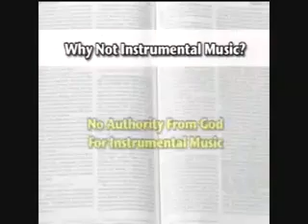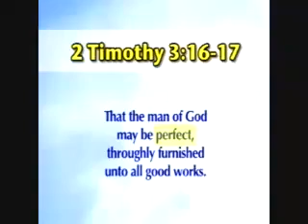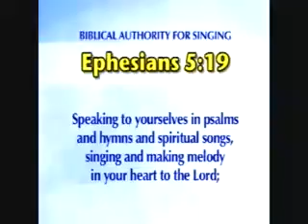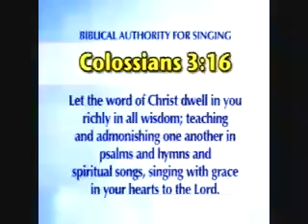David Sain - Why the Church of Christ does not use Instrumental Music in Worship